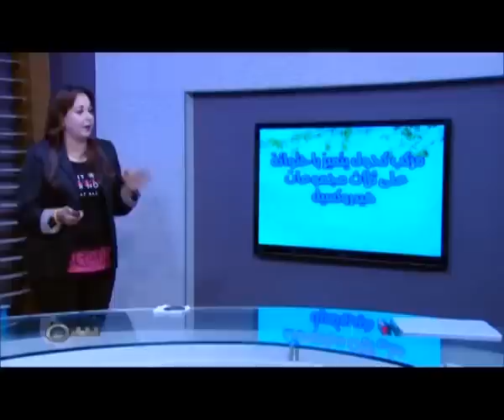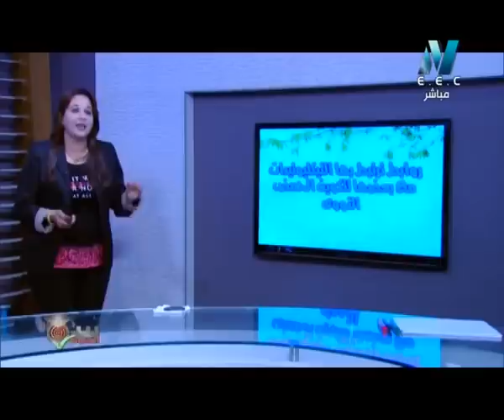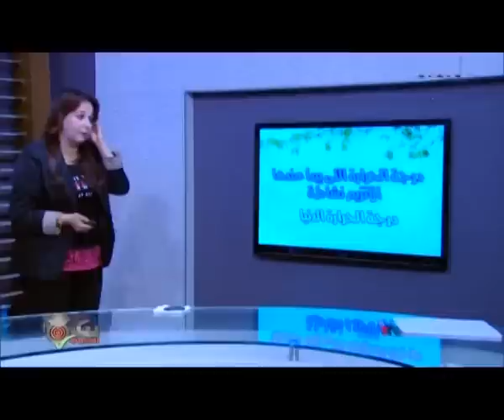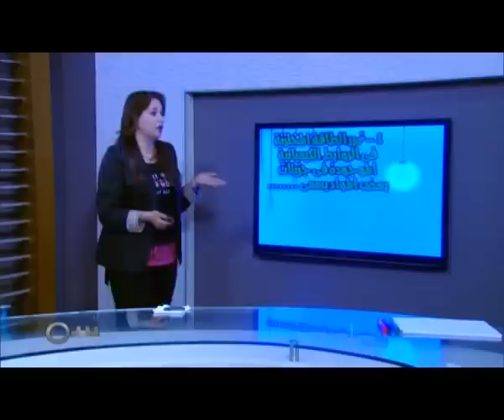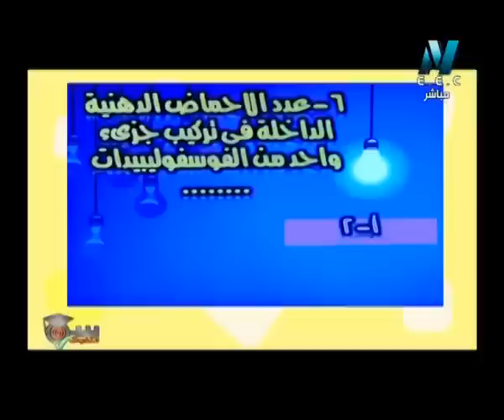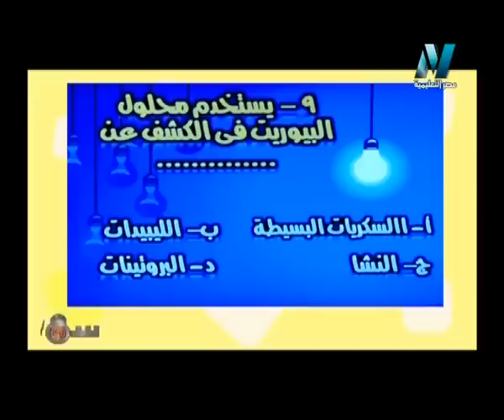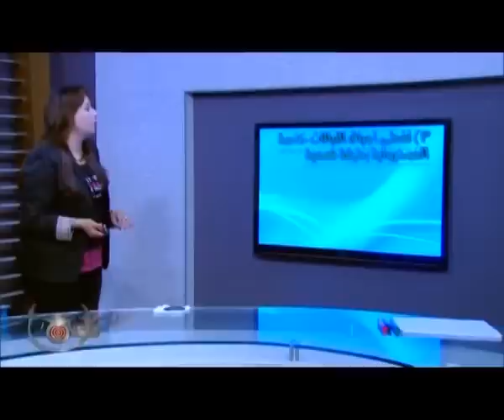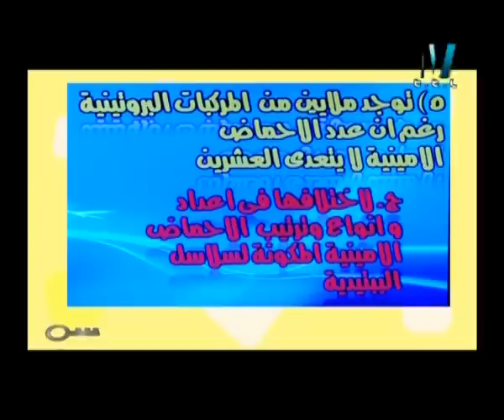05-04-2017 مراجعة أحياء أولى ثانوي ( الجزء الأول ) الاستاذة أمل منير برنامج سر التفوق